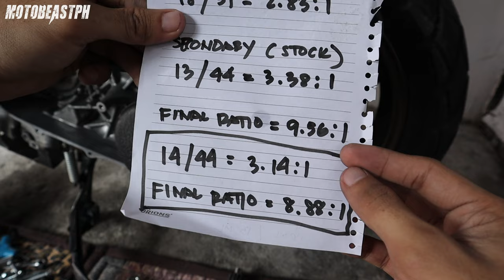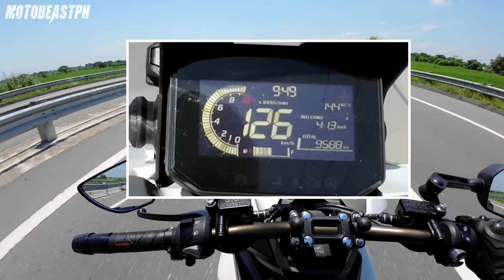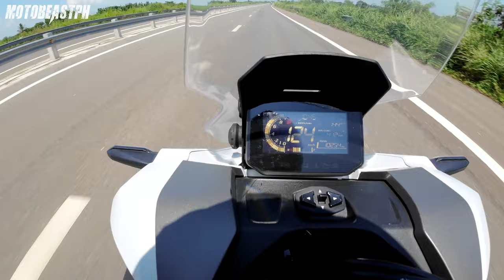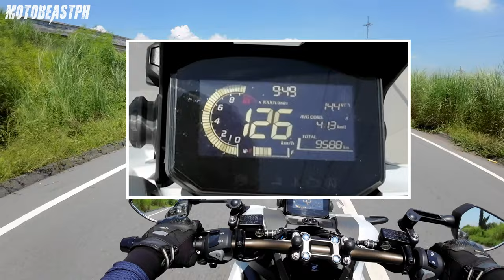ADV 160 | ECU-Tech 14T High Speed Gear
Honda ADV 160 | ECU-Tech 14T High Speed Gear

Intro: (0:00)
14T Gear Installation: (0:36)
Gear Ratio Computation: (08:00)
CVT Installation: (10:20)
Test Ride: (12:33)
Final Thoughts: (19:46)